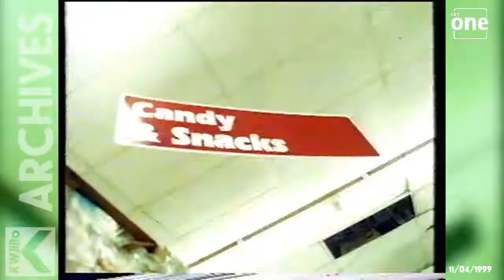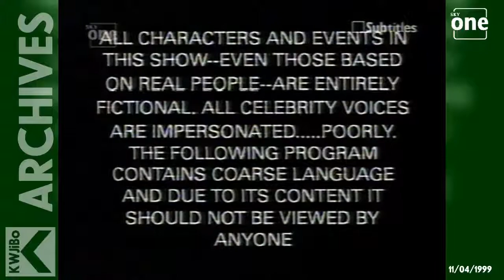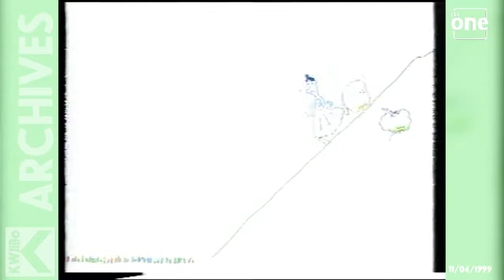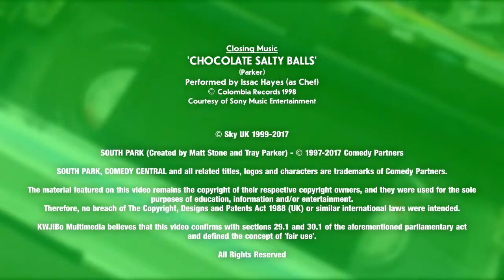Sky One - Sunday 11th April 1999 - Junction and Commercial Break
It's Sunday 11th April 1999, and while Kosovo was being bombarded with further air strikes, a certain ex-EastEnder was enjoying her 'Perfect Moment' as the UK's newest chart topper.

Meanwhile, in Osterley, BSkyB's flagship entertainment channel has just aired another episode of the raunchy reality TV show Miami Uncovered (a spin off to their phenomenally successful Ibiza Uncovered) and poised to air the 2nd ever episode of the foul-mouthed, toilet-humor laden animated series South Park. (Well, it was actually the 3rd ever episode if you add the pilot).

These are the commercials and continuity being aired before and during South Park:

Intershow junction
Greece Uncovered Uncut video plug
Trailer for Faboulous (Ibiza Uncovered with Gays)
Ford Galaxy Car
Schwarzkopf Vital Colors (with voice over by John 'Voice of the Gladiators' Sachs)
Kronenbourg 1664 beer (Three words for you – "Please, Drink, Responsibly"!)
Oxy Gen clensing lotion range
Wrigley's Orbit chewing gum
Head & Shoulders Menthol anti-dandruft shampoo
Docker's Kharkis clothing
Impulse Iso deodorant
Trailer for Sky Sports' Monday Night Football coverage of  Leeds United vs. Liverpool (with voice over from the legendary voice of Sky Sports, Bruce Hammel. - BTW, for those who are interested in the result of that particular match, it was goalless, 0-0.)

Commercial Break
Trailer for South Park, with mentions for King of the Hill and Friends which follows afterwards.
Honda HR-V Car (the oversize bubble-wrap one)
Murphy's Irish stout (again, please drink responsibly!)
American Express Blue Card (with New Order's 'Blue Monday')
Red Bull Energy Drink (It gives you wiings, you know! Well, not exactly!)
Funky House CD Album
Honda HR-V Car (the bungee cord one)
Promo for Sky Box Office on Sky Digital

Here is the full Sky 1 schedule for that day:

06.00 Hour of Power
07.00 What-a-Mess
07.30 Superhuman Samurai Cyber Squad
08.00 Orson and Olivia
08.30 Tattooed Teenage Alien Fighter from Beverly Hills
09.00 The Simpsons
09.30 Pokémon
10.00 Dream Team Omnibus
11.00 Wrestling Superstars
12.00 Kung Fu
13.00 The Superman
14.00 Beverly Hills, 90210
15.00 VIP
16.00 Star Trek. Deep Space Nine
17.00 Star Trek. Voyager
18.00 The Simpsons: In Marge We Trust
18.30 The Simpsons: Treehouse of Horrors IX
19.00 King of The Hill: And They Call It Bobby Love
19.30 Third Rock from the Sun
20.00 Earth: Final Conflict
21.00 The X-Files
22.00 Miami Uncovered
23.00 South Park
23.30 Forever Knight
00.30 LAPD
01.00 Sightings
02.00 Long Play

Source. The Times